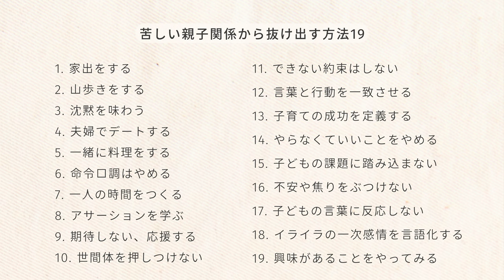「我が子の気持ちがわからない」苦しい親子関係から抜け出す方法19選